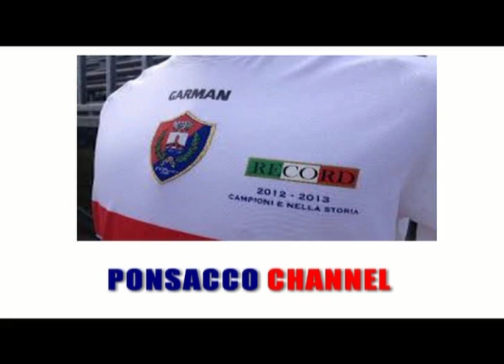PONSACCO-MONTEGIORGIO 4-1 (12/03/2014) Quarti Finale Ritorno Coppa Italia